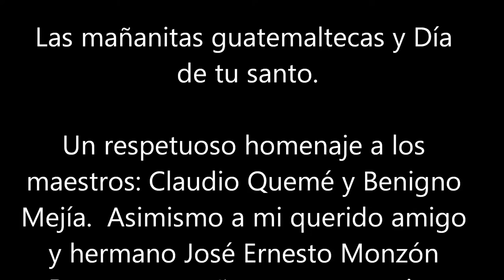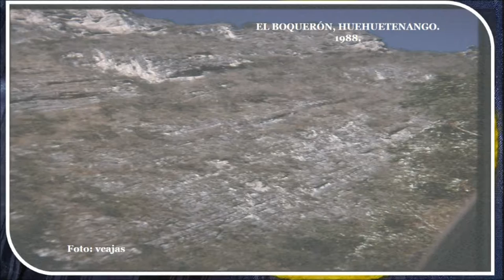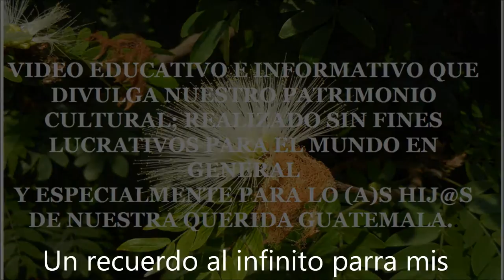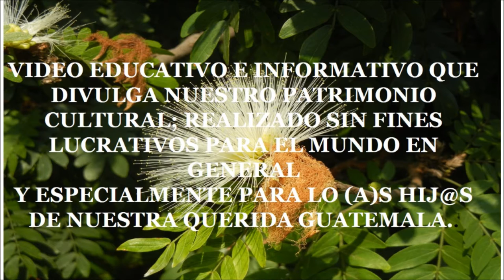MANANTAS GUATEMALTECAS Y DIA DE TU SANTO. Sones con Victor Cajas.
SONES CHAPINES PARA RECREAR CON GUITARRA, CANTO Y BAILE.
    ALEGRIA DEL HOGAR GRACIAS A NUESTROS COMPOSITORES
CLAUDIO QUEME, BENIGNO MEJIA Y JOSE ERNESTO MONZON R.